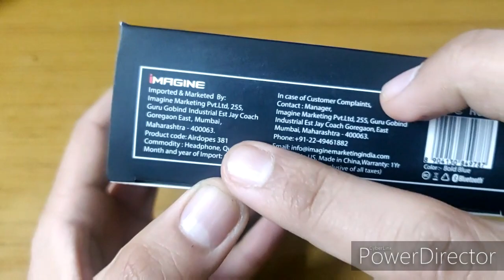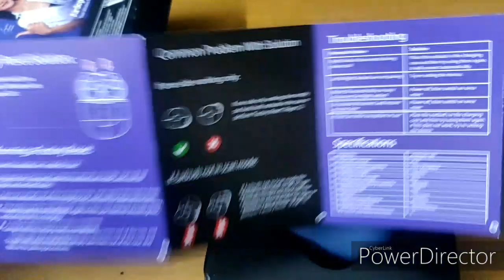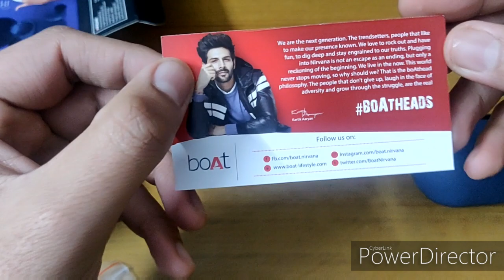Boat Airdopes 381 Unboxing (Bold blue) (382)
Hello all, this is an unboxing video of Boat Airdopes 381, which will be  available on Flipkart,  But currently out of stock.

Also there's a Black variant named Airdopes 382.